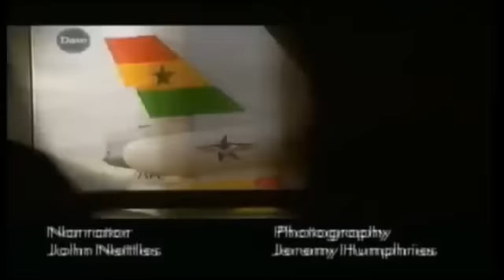BBC Airport Ep3 Pt4 (Series 2)